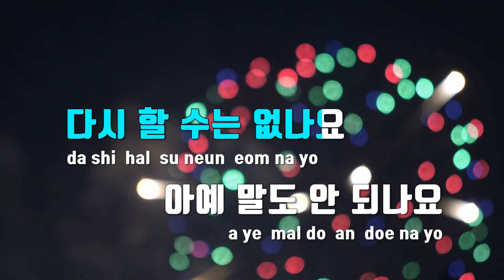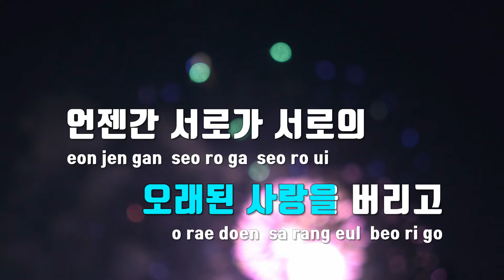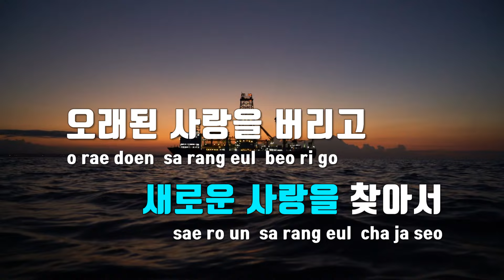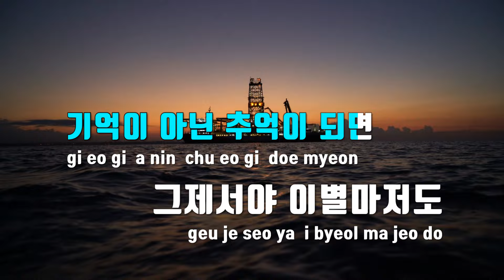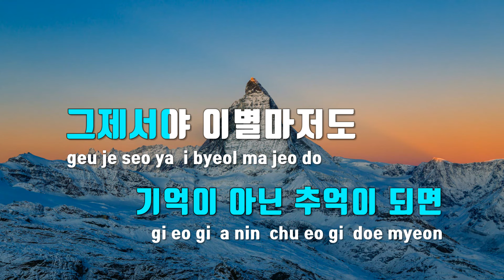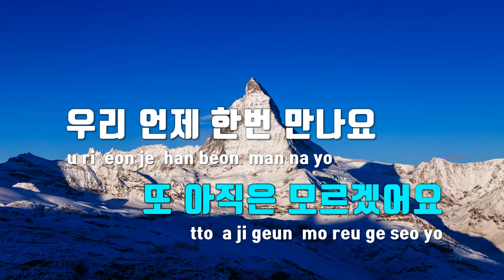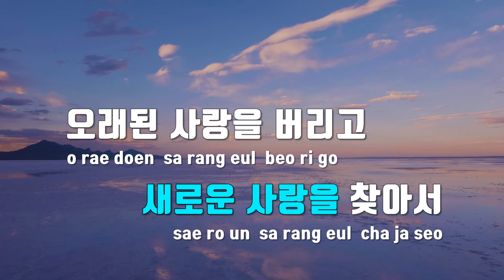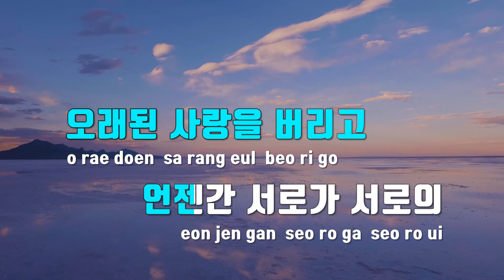[TJ노래방] 우리헤어진거맞나요 - 윤석원 / TJ Karaoke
우리헤어진거맞나요  --  윤석원